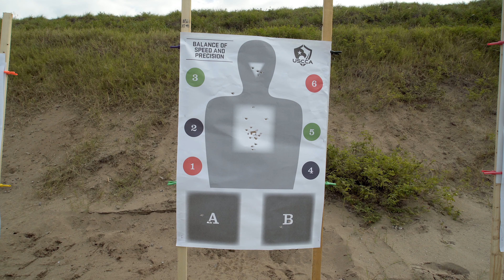Learn “Firearms Skills for Dynamic Scenarios" Safety, Education & Training by Armored Alliance Group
"Firearms Skills for Dynamic Scenarios"

Threats encountered in today's world demand reflexive response during unexpected, rapidly evolving, and dynamic scenarios. This course teaches our students how to react by effectively stacking and combining essential firearms skills for pistol, as well as shotgun platforms.

- Drawing from the Holster
Safely drawing from the holster with movement (side-to-side, foreward and backward, and while gaining cover.

- Shooting on the Move
Techniques for moving safely with a firearm while making strategic defensive and offensive decisions.

- Positional Shooting / Shooting Behind Cover
Gaining cover. Firing from different height positions, and the use of different grips.

- Down & Disabled Shooting
Turning towards a threat using alternate firing positions, while down on the ground, and on your back.

- Transitional Shooting
Switching between firearm platforms (pistol & shotgun).

Anyone 18 or older with general knowledge of, and experience in, the safe handling, operation, and firing of a handgun (semi-automatic or revolver platform), and shotgun.

This outdoor range event takes place between 9 & 4 pm during the fall and winter months near Nokomis, Florida.

Required Items for this course can be Purchased at Total Impact Guns & Indoor Range in Nokomis, Florida.

We are a Veteran-Owned company providing Firearms Safety Education and Training for Civilians and Law Enforcement.